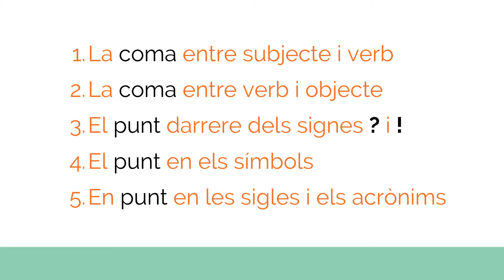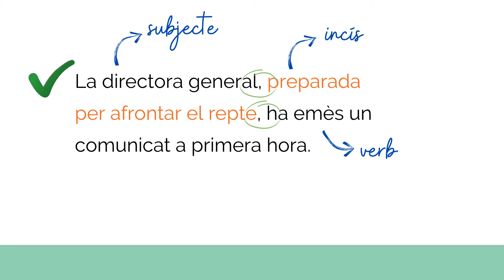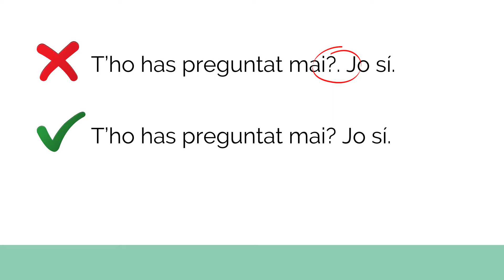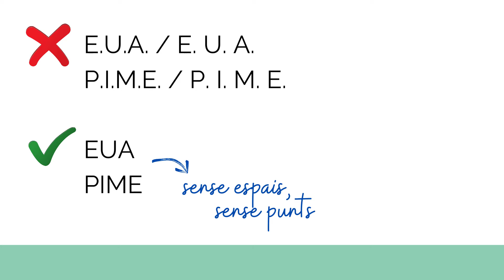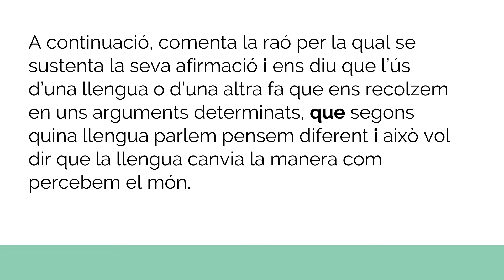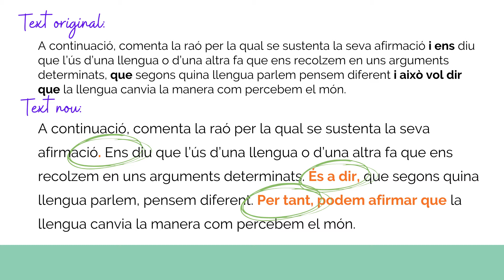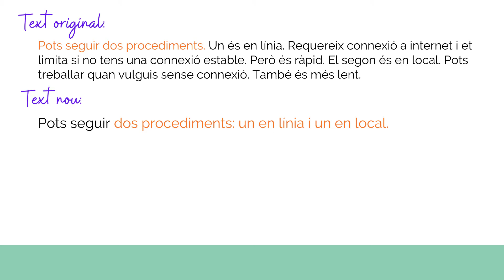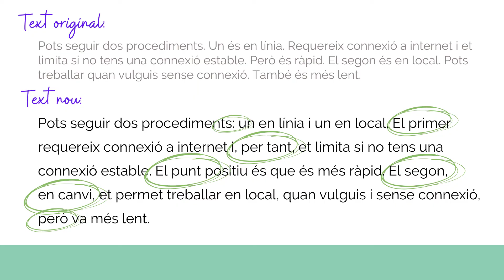🛑 7 errors de puntuació en escriure en català | EVITA'LS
Errors de puntuació amb el punt, la coma, el signe d'exclamació i el d'interrogació. ✅ Aprendràs a millorar la puntuació d'un text.

🎈 Aquest és el sisè vídeo d’un minicurs per millorar els teus escrits en català:

🎈  Enllaços d’interès

01:24 Coma entre subjecte i verb
02:32 Coma entre verb i objecte
03:05 Punt darrere del signe d'interrogació o exclamació
03:35 Els símbols porten punt?
04:51 Les sigles porten punt?
06:04 Com escurçar oracions llargues
08:30 Com afegir nexes a una oració

Envia’m qualsevol consulta a través dels comentaris o per correu electrònic.

signes de puntuació
com fer servir la puntuació en català
millora la puntuació en escriure
punt
coma
exclamació
interrogant
dos punts
punt i coma